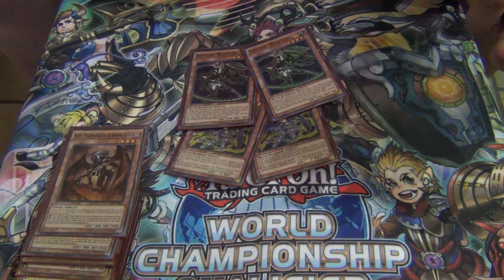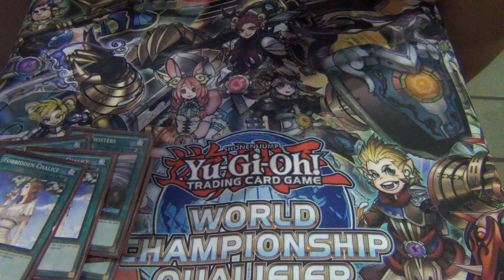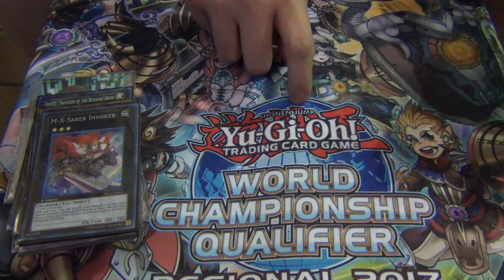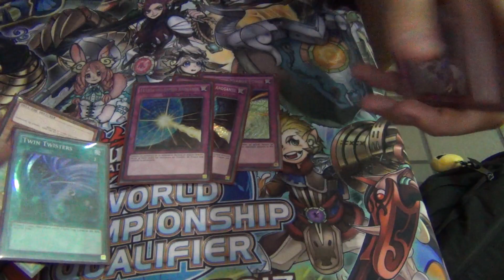Yugioh 4/15/2017 Fort Worth, TX Regionals 4th Place Deck Profile - Burning Abyss - Khai Nguyen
Hey guys coming at you with another video from a regionals this weekend in Fort Worth, TX!